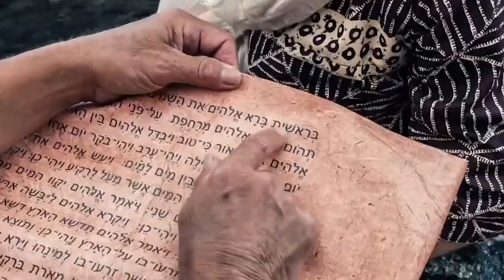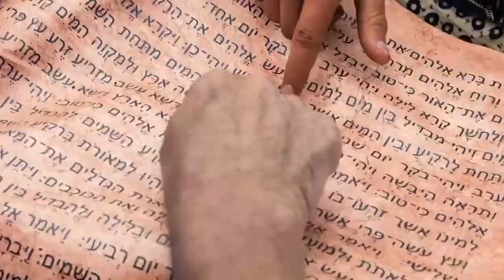Creed en sus Profetas" miércoles 2 octubre 2024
Lucas 20 y El Deseado de todas las gentes, capítulo 67: "Ayes sobre los fariseos"